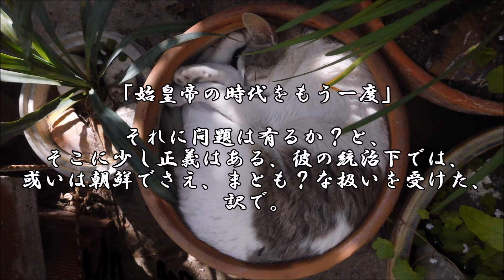ショートサーキット出張版読み上げ動画7980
「今、ファミコンの新作出しても売れますか？」は、曖昧な返答には、
成る。ただ、「アルカディアの」それは、ちょっと、言いにくい方に。

使用素材
風景